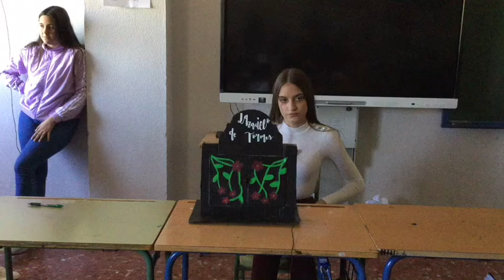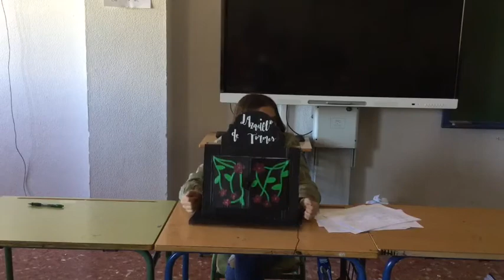KAMISHIBAI Lazarillo de Tormes (I)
Tarea 3º ESO A